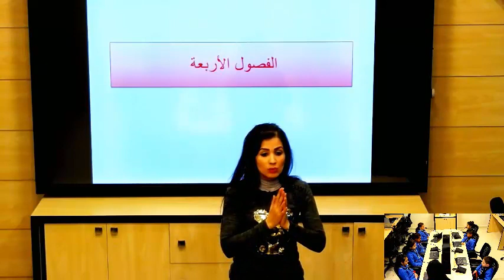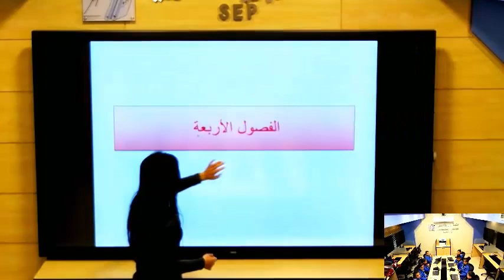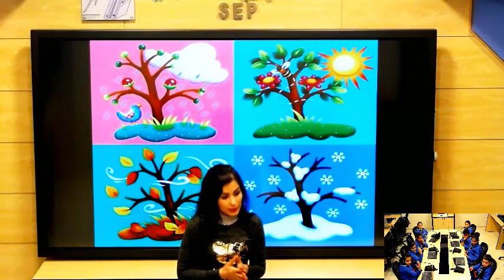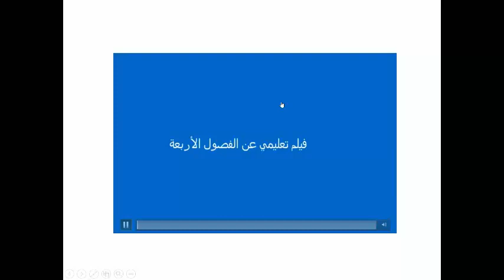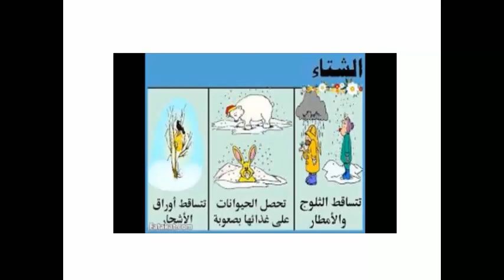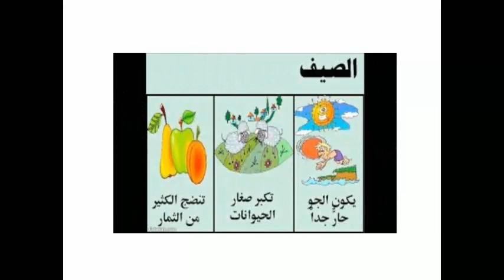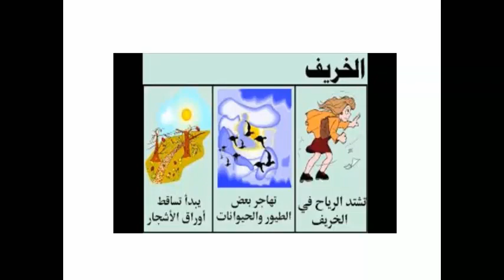العربية لغتي الفصول الأربعة